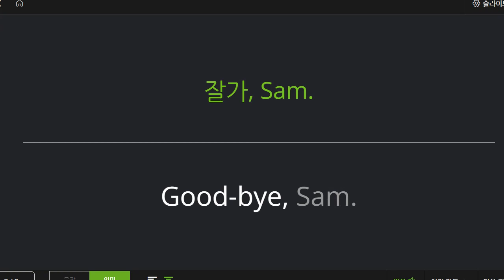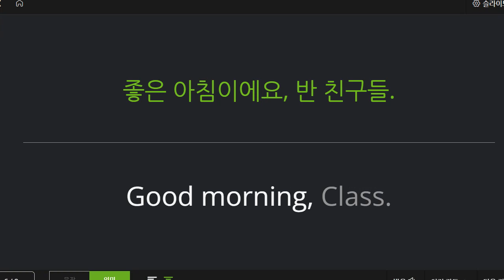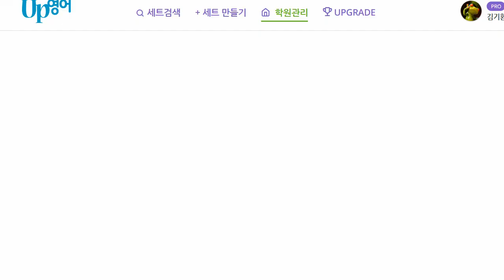김지완 2022 12 06 초등 기초 회화 성취도 60